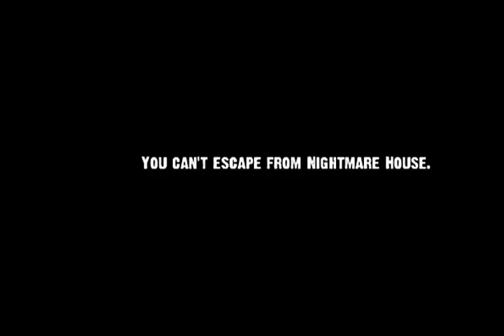Let's Play Nightmare House Part 2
It's just SolidRasunda and the baby doll against a plethora of evil!